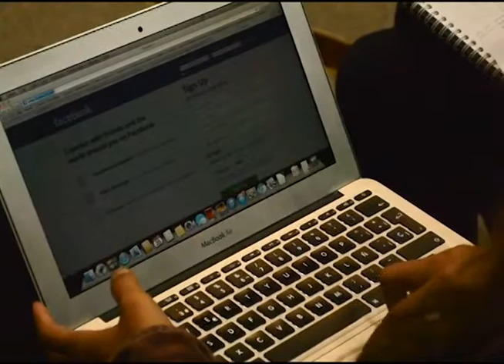Perspectivas sobre los derechos humanos en Internet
Panel Perspectivas nacionales, regionales e internacionales sobre las cuestiones de los derechos humanos en Internet con Toby Mendel, Eleonora Rabinovich (Asociación por los Derechos Civiles, Argentina), Andrea Bonnet (Ministerio de Relaciones Exteriores, Colombia) y Fabiola Carrión (Access, EE.UU) en el marco de la Conferencia Internacional Derechos Humanos en la Era Digital.